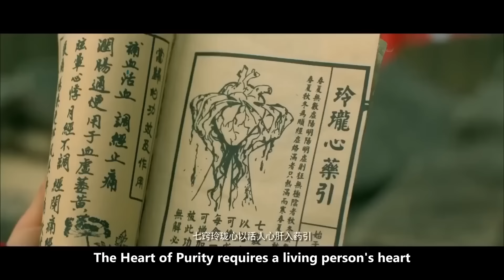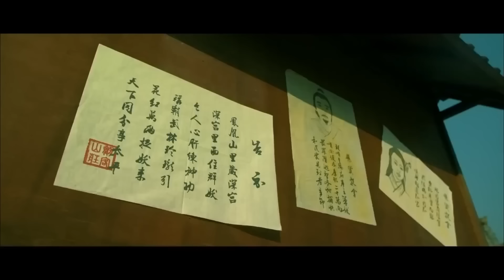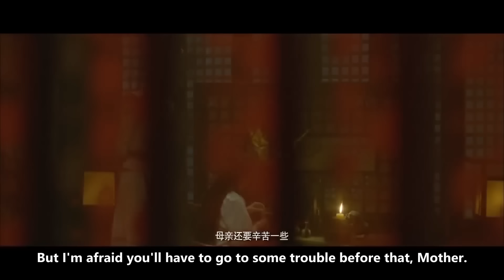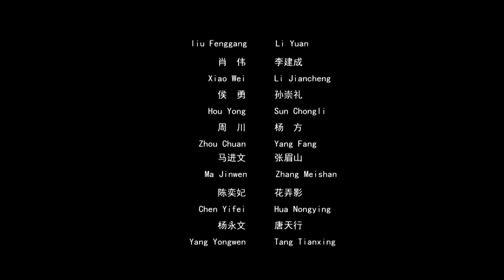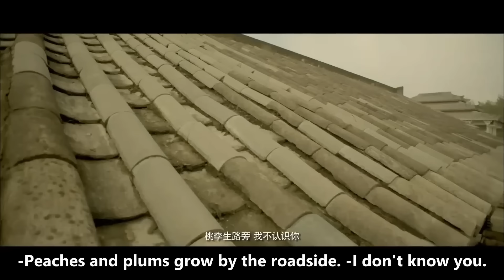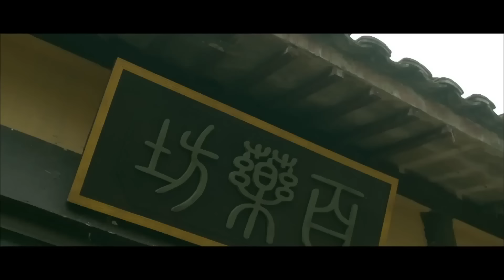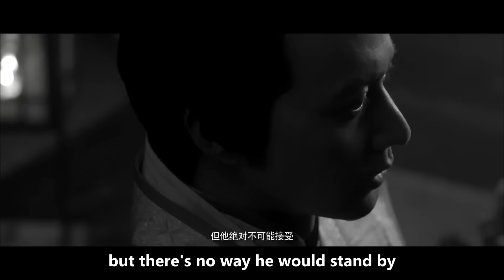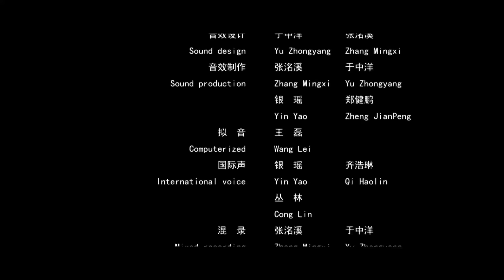【ENG SUB】Heroes of Chang'an: Costume Movie Series I | China Movie Channel ENGLISH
【Movie Description】
0:00 Intro of China Movie Channel ENGLISH
0:18 Heroes of Chang'an 1: Saga of Swordsmen /
Synopsis: Li Awang's family was killed by a "demon" in Huangshan. Zhang Meixian, Zhang Meishan brothers Shang Shan Jiao, Li Yingfeng, Chang'an, just piercing the mountain, a real big boss floating on the water surface. At the end, Li Yifeng and Zhang Meixian, brothers and sisters, the master of the Grand Palace, and the "thousand-year-old demon".

1:26:57 Heroes of Chang'an 2: Deadly Secret /
Synopsis: August 618 AD. The four prison doors in Chang'an City were opened. As a minister, Li Shimin led his brothers to arrest prisoners on death row overnight. Li Jiancheng, Li Yuanji and He Ruolan appeared. The two colluded with the Lingnan He family and wanted to get rid of Li Shimin. Li Yufeng appeared to save Li Shimin. All of this is Li Shimin's plan to instigate a mysterious case of divine punishment.